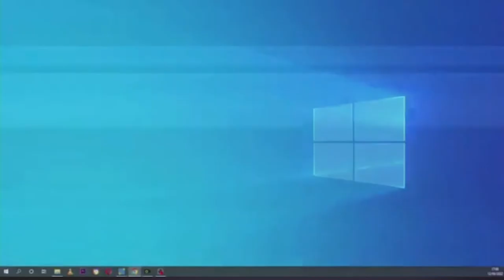GRAND OPENING OF CCC GENESIS GLOBAL IKEJA PARISH | PROPHET ISREAL OLADELE